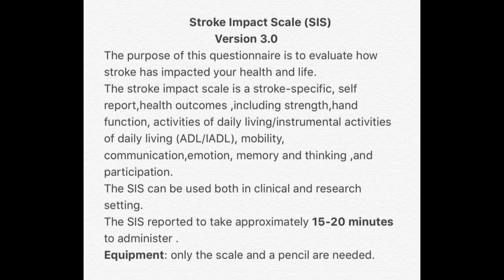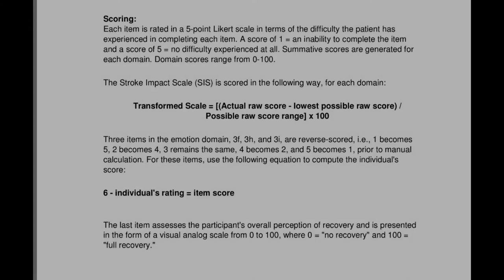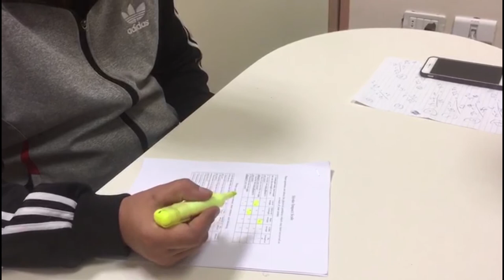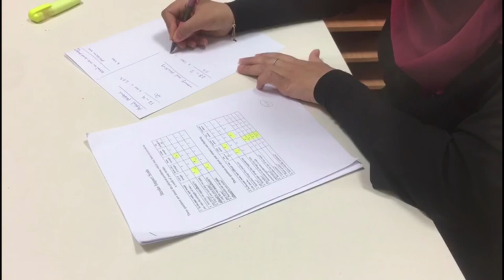lama - stroke impact scale